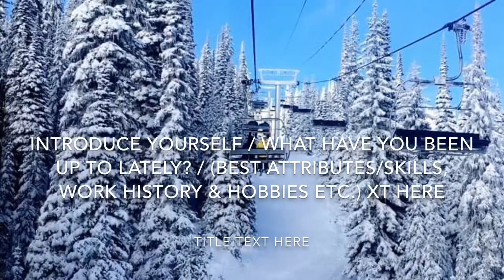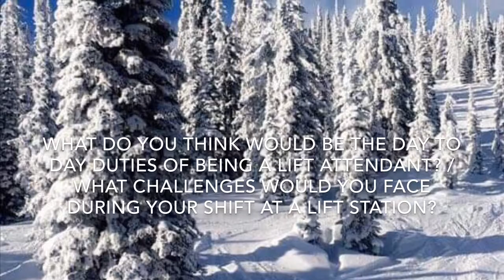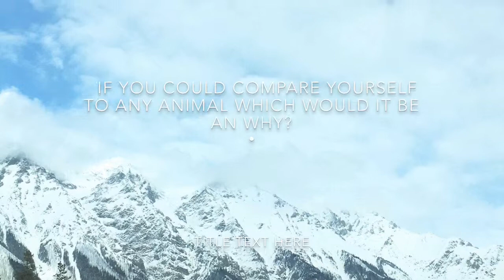Joel Robinson Lift Attendant Interview